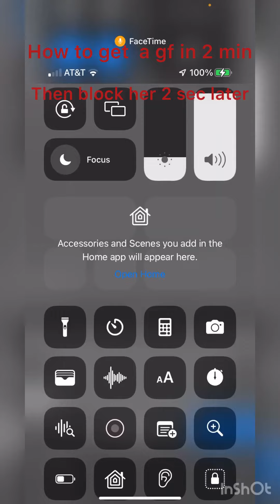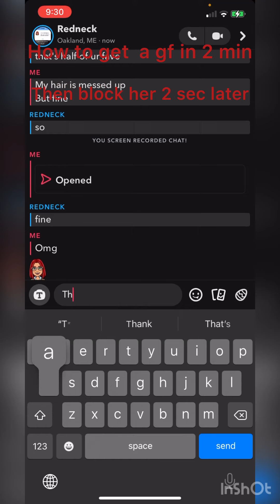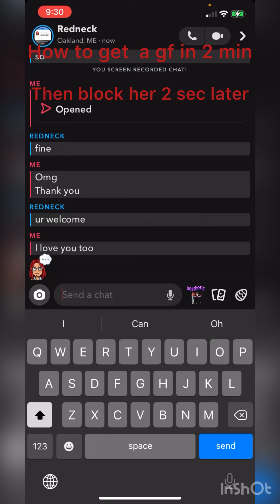How to get a gf in 2 sec